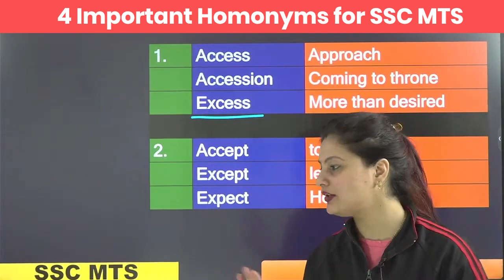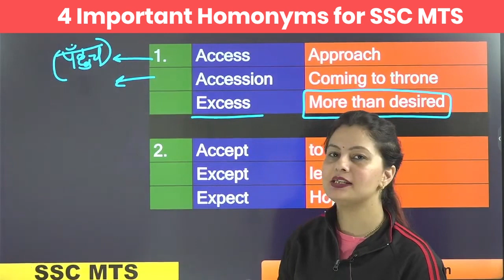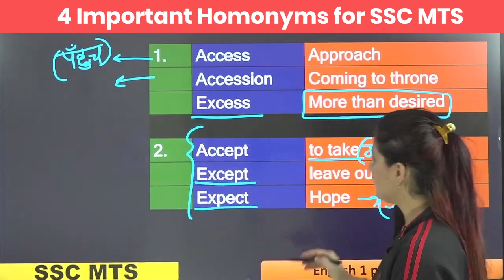Most Important Homonyms For SSC MTS | By Swati Mam